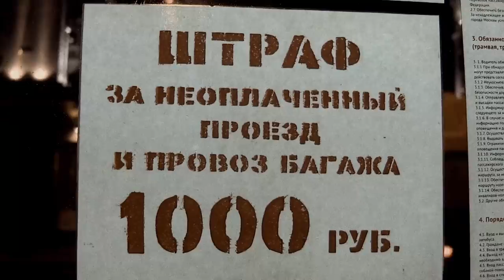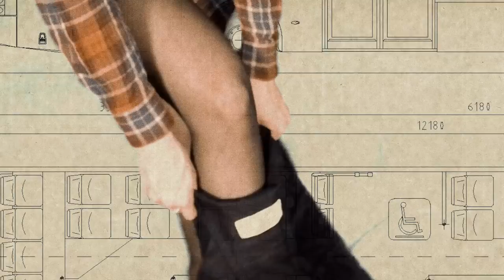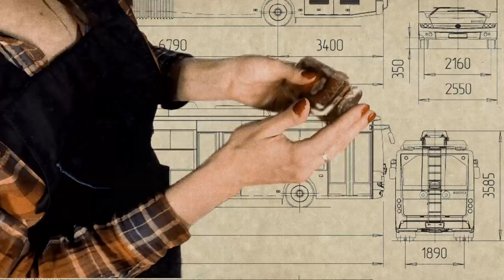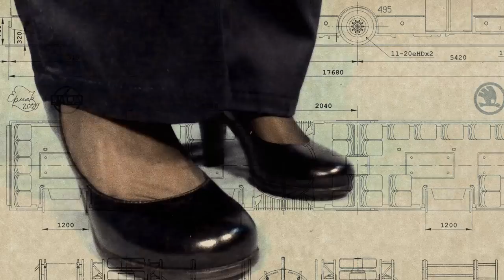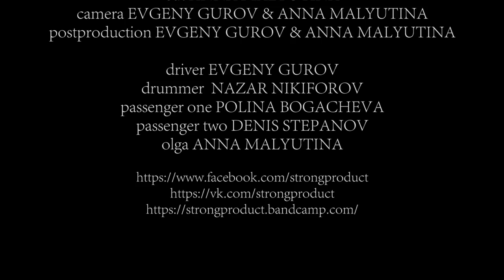STRONG PRODUCT - Trolleybus park (2017) Official Video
STRONG PRODUCT - oldschool ebm band from Russia